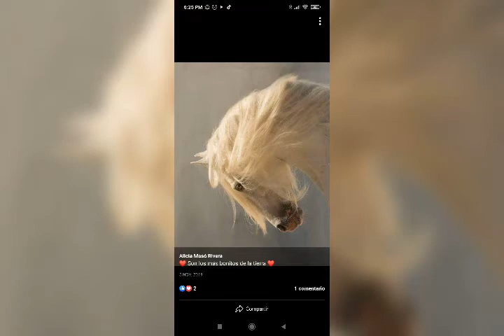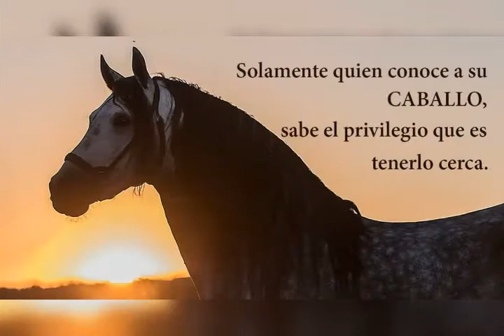lo más ermosos ❤☺